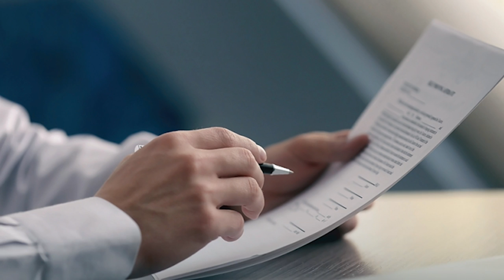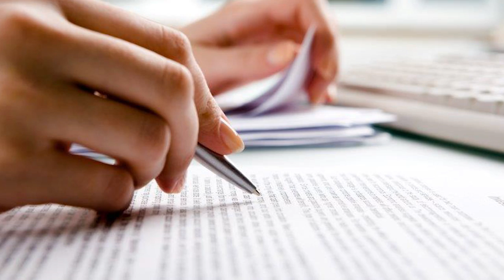Penasihat Pemimpin Tertinggi Iran Meninggal Dunia Akibat Virus Corona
Seorang penasehat Pemimpin Tertinggi Iran, Ayatollah Ali Khamenei menjadi pejabat senior Iran pertama yang meninggal akibat Virus Corona di rumah sakit Teheran pada Senin 2 Februari 2020. Informasi itu dilaporkan Islamic Republic of Iran Broadcasting (IRIB).